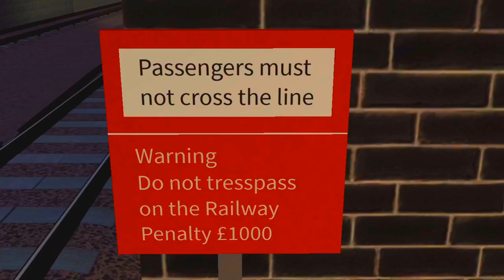Capchester Queen Street in the 90s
This took 2 hours to record and 20 minutes to edit so a like would be nice!
Also, this is my first time using green screen for the VHS video effects, hope you like it!